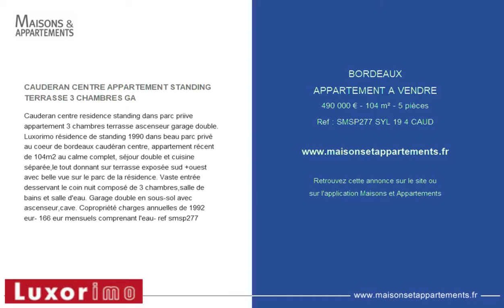BORDEAUX - APPARTEMENT A VENDRE - 490 000 € - 104 m² - 5 pièces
Référence : SMSP277 SYL 19 4 CAUD

CAUDERAN CENTRE APPARTEMENT STANDING TERRASSE 3 CHAMBRES GA
Cauderan centre residence standing dans parc priive appartement 3 chambres terrasse ascenseur garage double. Luxorimo r&eacute;sidence de standing 1990 dans beau parc priv&eacute; au coeur de bordeaux caud&eacute;ran centre, appartement r&eacute;cent de 104m2 au calme complet, s&eacute;jour double et cuisine s&eacute;par&eacute;e,le tout donnant sur terrasse expos&eacute;e sud +ouest avec belle vue sur le parc de la r&eacute;sidence. Vaste entr&eacute;e desservant le coin nuit compos&eacute; de 3 chambres,salle de bains et salle d'eau. Garage double en sous-sol avec ascenseur,cave. Copropri&eacute;t&eacute; charges annuelles de 1992 eur- 166 eur mensuels comprenant l'eau- ref smsp277